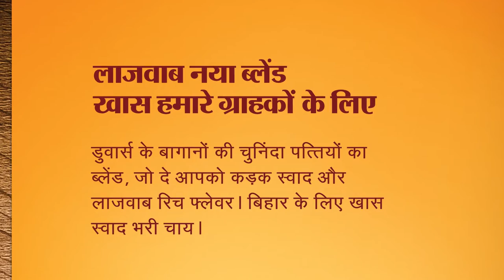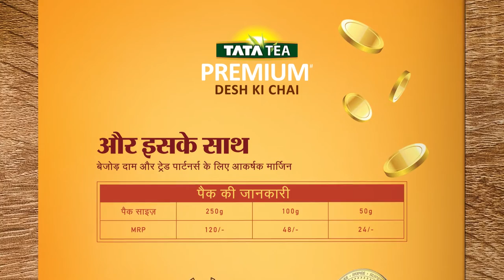Tata Tea Book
Client: Tata Tea
Agency: Tree Design
Voice Talent Agency: Decilabs, Mumbai
Music and Sound Design: Decilabs Studio, Mumbai.